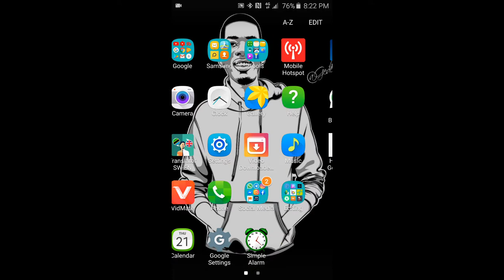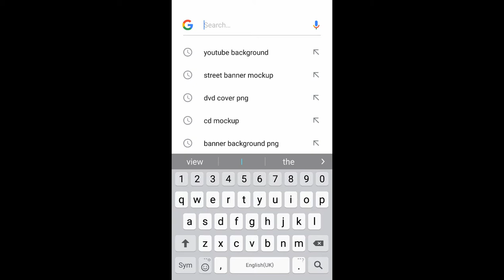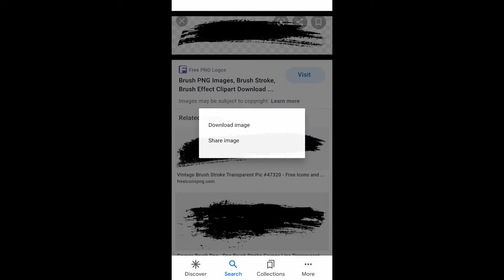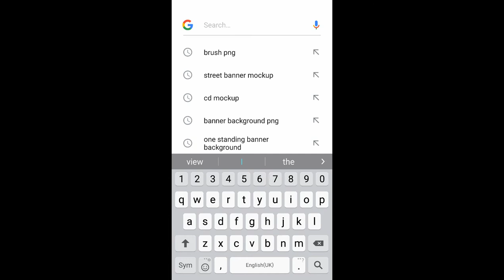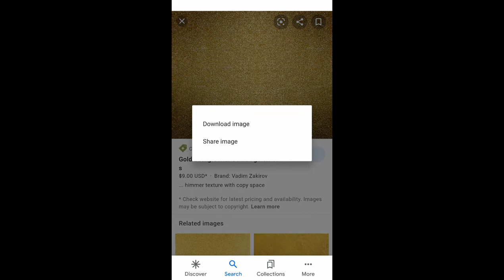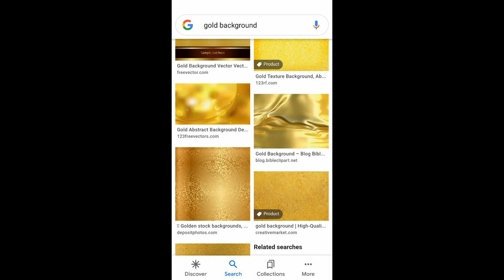Jinsi Ya kudownload Picha Google Kwa Sim || How To Download Image In Google Using Mobile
Video hii Utajifunza Jinsi Yaku Download picha google Kwenda Kwenye Gallery Ya Simu Yako Kwa njia lahisi sana angalia video hii mwanzo hadi mwisho